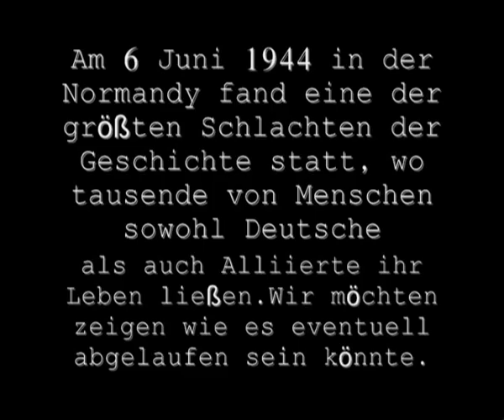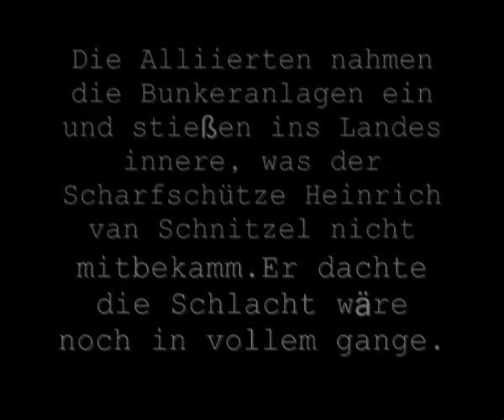DOD Der Längste TagTeil1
Hier eine eigene Kreation des Longest Day vom Juli 1944.
Danke an die Big Family Gaming Community und alle die uns geholfen haben.
Kommentare und Bewertungen sind Willkommen!